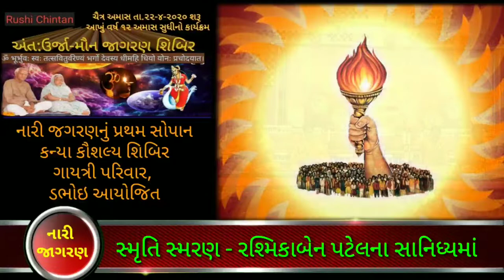કન્યા કૌશલ્ય શિબિર -02 | નારી જાગરણ અભિયાન | Nari Jagaran Abhiyan | વક્તા રશ્મિકાબેન પટેલ, Gujarati